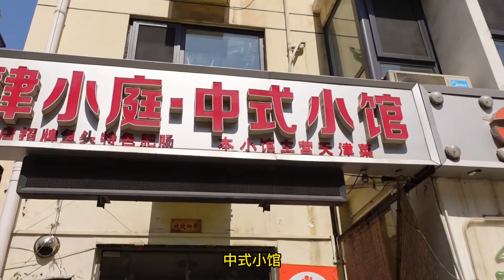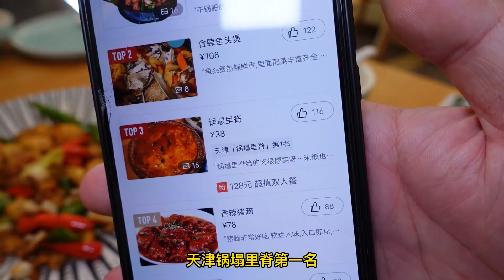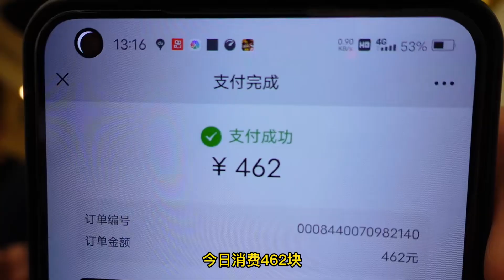今天这顿饭太硬壳了。